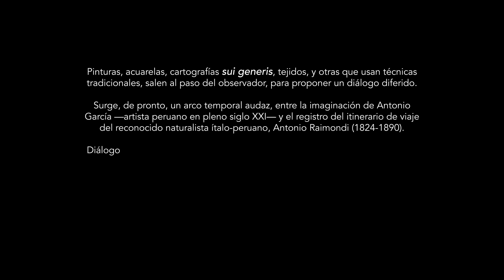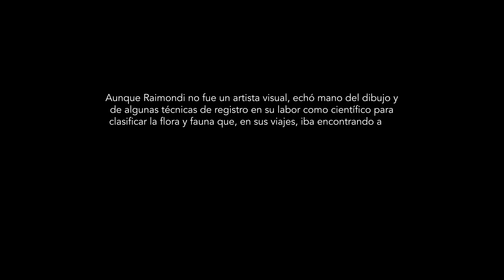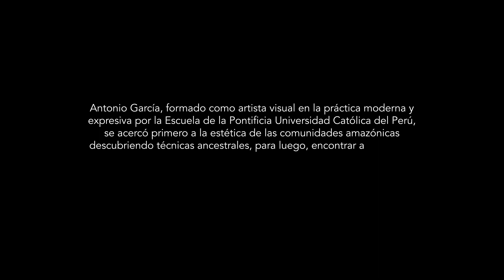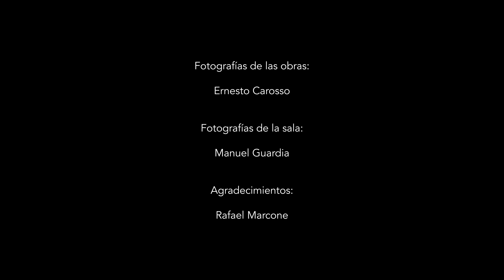Video de la exposición "Diálogo diferido. Itinerarios de viaje. Antonio Raimondi y Antonio García"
Compartimos el video de la exposición "Diálogo diferido. Itinerarios de viaje. Antonio Raimondi y Antonio García", realizada en el centro cultural Inca Garcilaso entre el 22 de agosto y el 24 de setiembre de 2023.